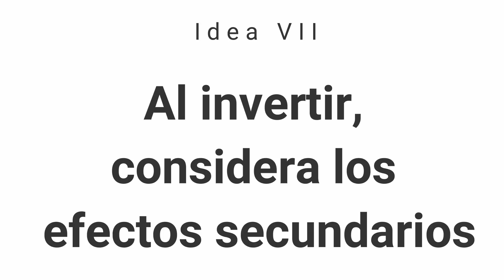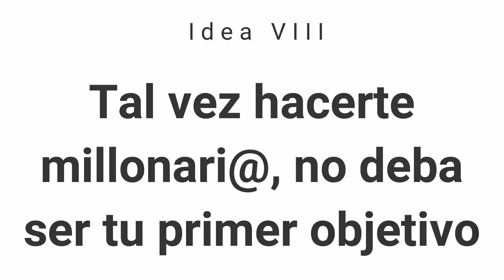Ideas básicas para mejorar tus finanzas | Parte 2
Los problemas más grandes no vienen de aquello que ignoramos, sino de aquello que CREEMOS que dominamos y resulta que no era así, aquí más ideas que cambian la forma tradicional de ver la vida y el dinero.

Toma responsabilidad por tu situación
Cuando alguien tiene problemas financieros y le preguntas la causa, lo más normal es que se lo atribuya a todo menos a sus propias decisiones. Al gobierno, a la mala suerte, a la situación económica o laboral, al sistema en general.
Pero noticia relevante, si tú no empiezas a hacer algo por ti y por los tuyos, si no aceptas tu parte de responsabilidad en tu situación actual, te vas a quedar igual y quejándote toda la vida porque a quien sea que te refieras cuando dices “ELLOS”, tu patrón, el sistema, la economía, no van a venir a solucionarte la vida, ¿Crees en verdad que a alguien más que a ti y tu familia le importara tu bienestar económico? ¿Crees que les conviene o les afecta?
Lo “más común” no quiere decir que sea lo correcto / Fíjate en los resultados de los demás
La invitación es entonces a estar dispuesto a admitir que puede que las cosas no sean como siempre has escuchado, a poner a prueba todas las ideas que escuches y sobre todo las que ya tienes, incluidas estas que te comparto. Si escuchas que el dólar o el oro son la mejor inversión, corre a revisar sus gráficos de precio.
No todas las inversiones te dan lo mismo
Ya en el tema del dinero, hablemos de inversiones. Claro, si todo sale bien, las que hagas te darán rendimiento positivo pero cada una viene con efectos secundarios distintos, un negocio te puede dejar mucho dinero pero al principio puede que consuma mucho de tu tiempo, la inversión en deuda puede que no te haga ganar una maravilla pero te da tranquilidad mental.
Tal vez no quieres los millones
Seguramente no podré convencerte de lo contrario tan fácil pero al menos escucha. He conocido personas que se interesan en invertir porque tienen la idea de que así se harán millonarios y no es que no se pueda solo que de esas personas, he visto a muchas perder su recién encontrada motivación tan pronto ven lo complicado o lo mucho que tardaría lograr dicho objetivo.
La fortuna no se mide por cuánto ganes sino por cuanto generes
La gente se enfoca demasiado en el salario, en tener el más alto posible pero ese numero no es ni la mitad de importante que parece. Si quieres cambiar tus finanzas, deberás comenzar a preocuparte de cuanto vale lo que tienes y cuanto te genera sin estar ahí todo el tiempo porque trabajos con salario alto, puede que por cuestión de tiempo, solo puedas tener uno pero acciones que te paguen dividendos, inmuebles de los que puedas obtener ingresos, de esos puedes tener muchos más.